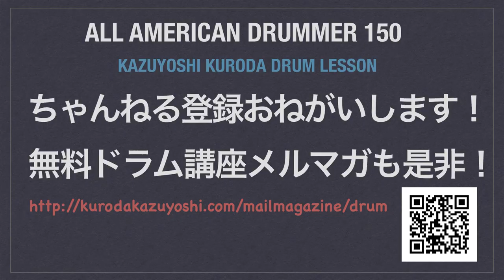solo6 The All American Drummer 150（Charley Wilcoxon）